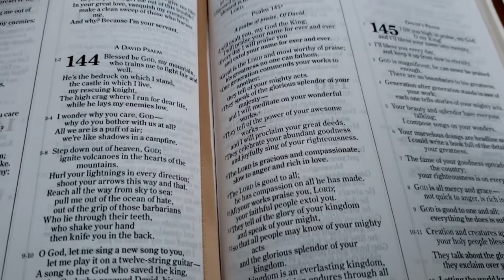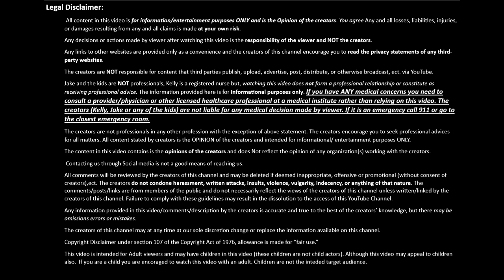BEST THING IN THE BACKYARD|| is it ruined by the WIND STORM???? Backyard clean up time lapse!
What's the BEST THING IN THE BACKYARD? Did the WIND STORM ruin it? Watch to find out more!! Wind damage can get the best of you. Watch Jake take charge of a hand saw! The wind storm  a couple days ago damaged our trampoline.Is the trampoline ruined? Hard work pays off! Watch a hard working man destroy a tree.  A family that works together stays together! The value of hard work is an important life lesson. The backyard will never be the same.